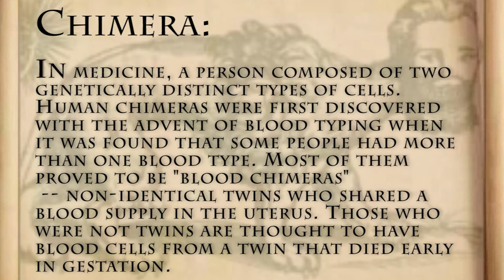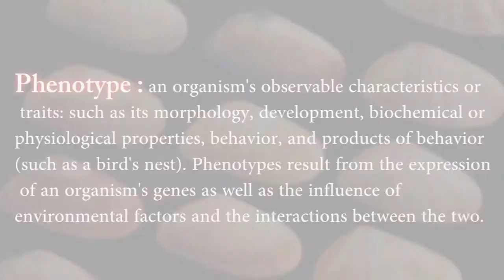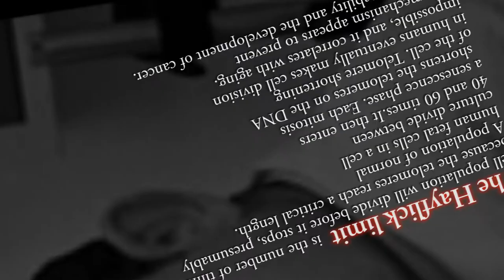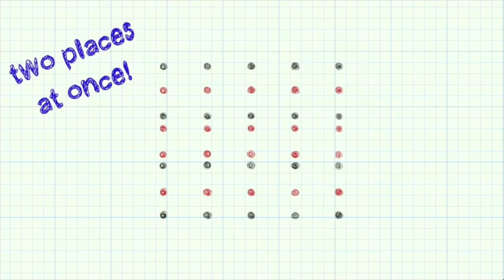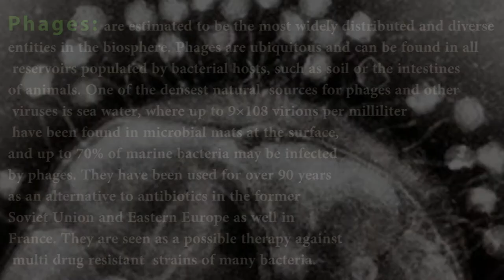FIGURE IT OUT SCIENCE S1E4 Part 2 of 2 [EXPLICIT]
Casey Fera, T. Anthony Moore, and writer producer Christopher Roosevelt talk about the real Jurassic Park, Macroscopic Quantum Objects, and much more.